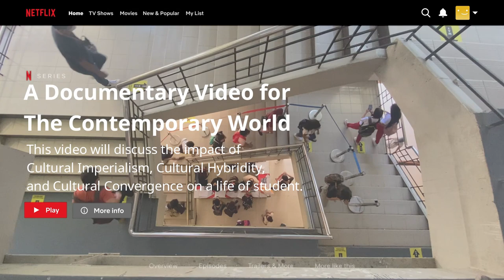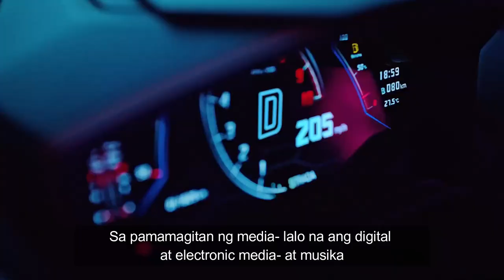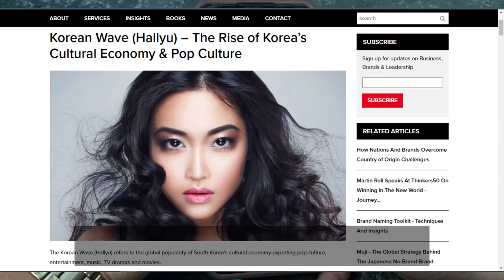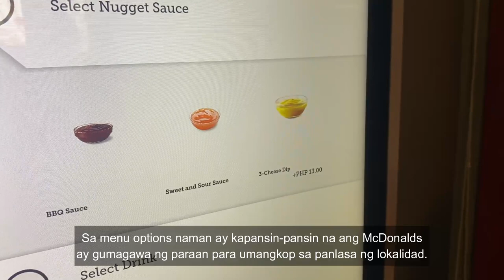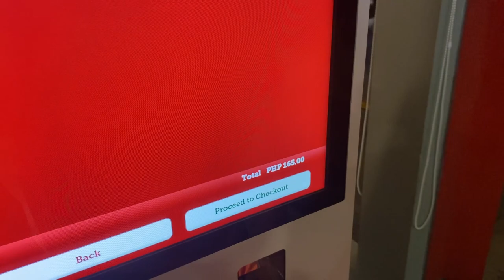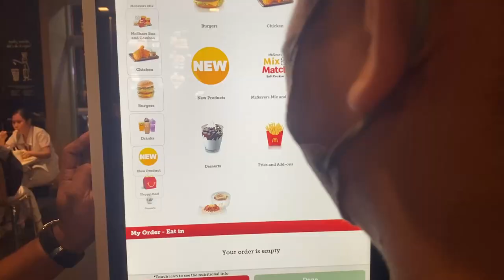Cultural Imperialism, Hybridity and Convergence | Group 4 | GE 3 1202